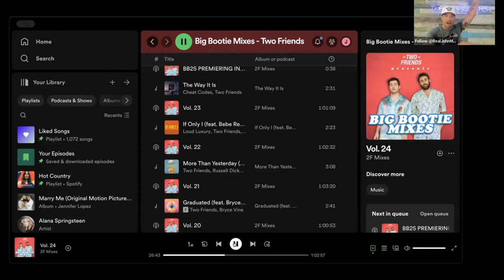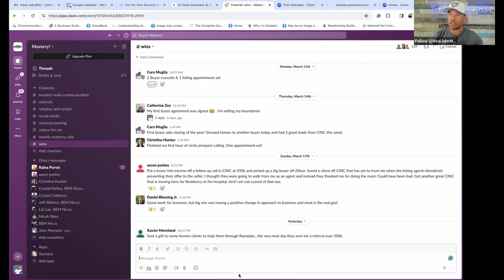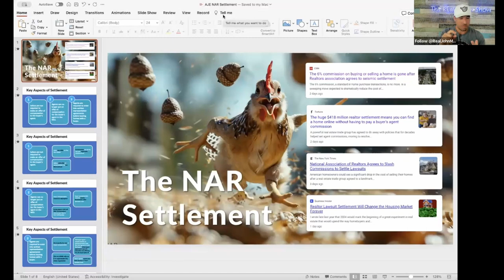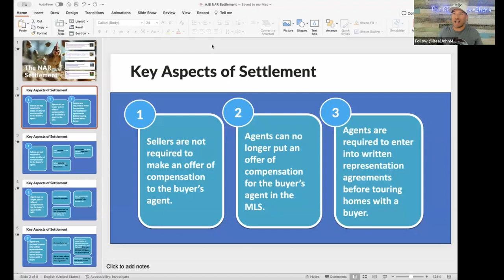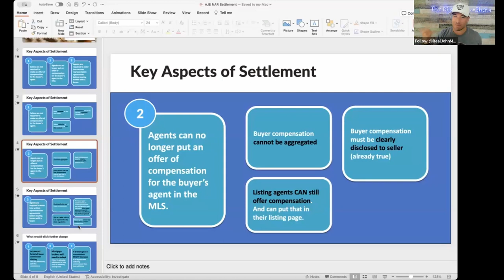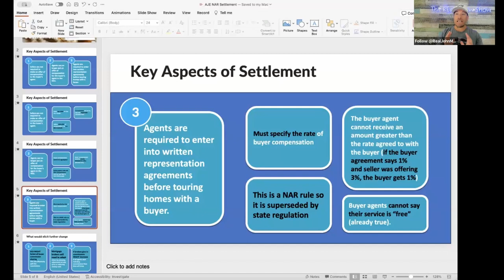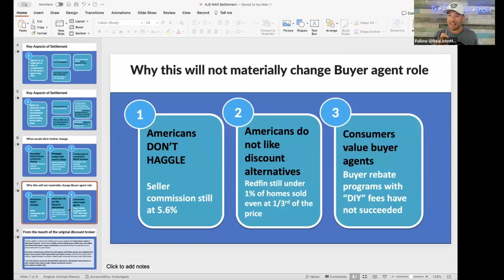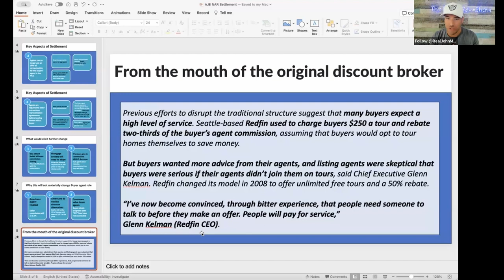What the NAR Settlement Really Means for You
Here's the Truth Behind the Nar Lawsuit That Might Get Passed

1-You can not put the commission in the MLS
But, you can add concessions in there

2-You have to get a buyer/broker agreement signed to get paid on a deal
But, that gives you more loyal clients, no more running around town and then them leaving you for another agent

3-You will now need to ask the seller if you are the LA how they would like to compensate the buyer's agent
But, that helps you articulate your value and how 70% of deals are done with a buyers agent ,and without the compensation, you will miss out on a big portion of leads looking to buy your home

To know more about our Real Estate Mastery Coaching